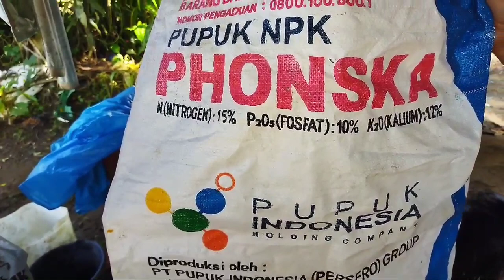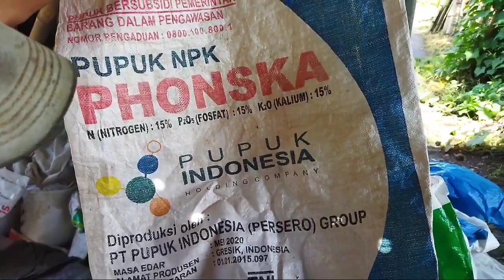Petani jagung manis sukses dgn produk f2 menghasilkan jagung manis terbaik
Jagung manis merupakan produk pertanian yg banyak di cari orang apalagi bisa di jadikan masakan olahan seperti jagung manis rasa keju yg banyak di gemari orang tapi dari cara menanam jagung manis tidak lah muda klu salah merawat nya kita akan mengelami kerugian hal yg harus kita lakukan harus menanam jagung manis terbaik ada pun benih yg terbaik seperti, benih jagung manis paragon, benih jagung manis Pertiwi, benih jagung manis exotic, benih jagung manis bonanza, benih jagung manis Pertiwi 3 , tapi kendala nya sering sulit mendapatkan kan nya jadi dalam video ini kita reviuw cara menanam jagung manis f2 saksikan video nya saksikan juga video berikut